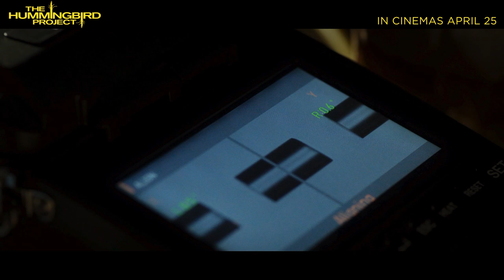The Hummingbird Project | Official Trailer | In Cinemas April 25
A pair of high-frequency traders go up against their old boss in an effort to make millions in a fiber-optic cable deal.

Director: Kim Nguyen
Writer: Kim Nguyen
Stars: Jesse Eisenberg, Alexander Skarsgård, Salma Hayek